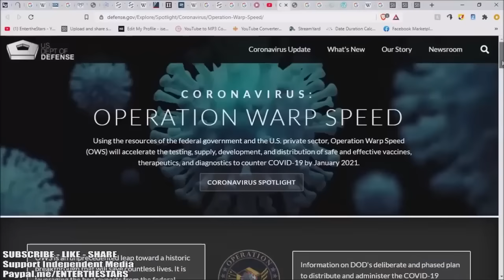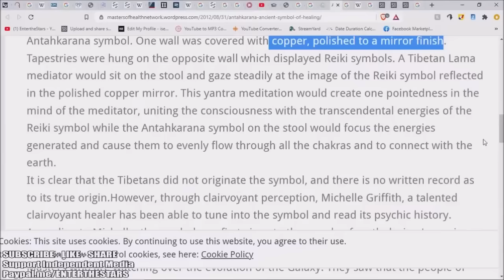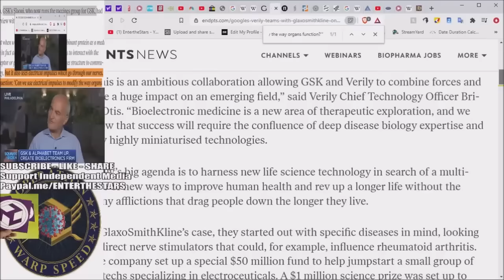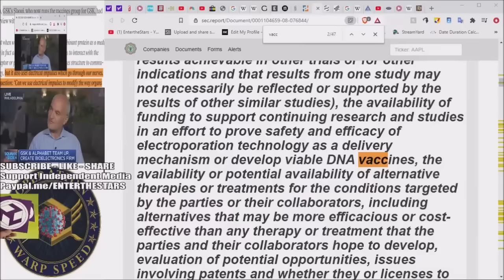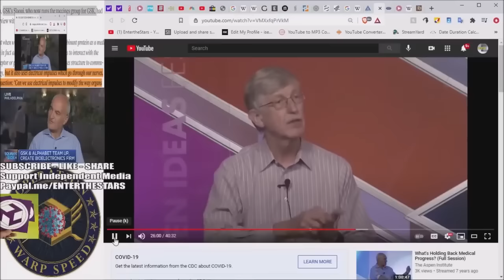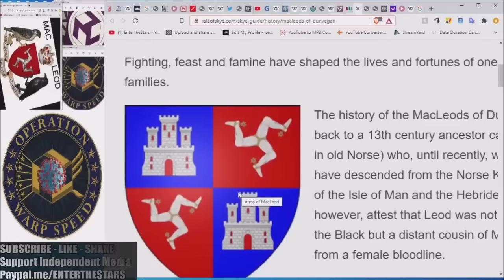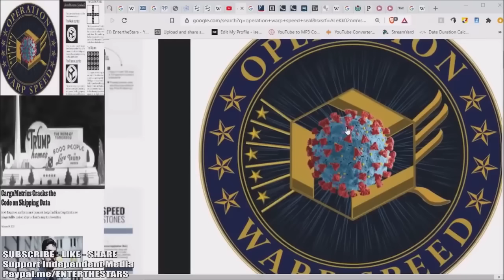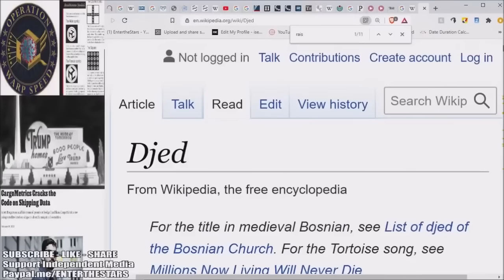Neuralink, Warp Speed & Hacking Humans... The Documentary